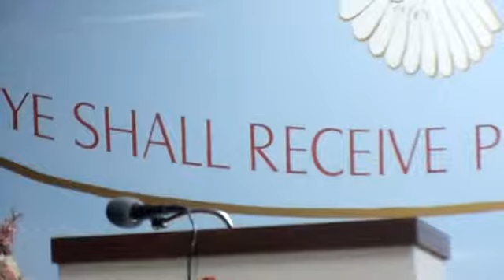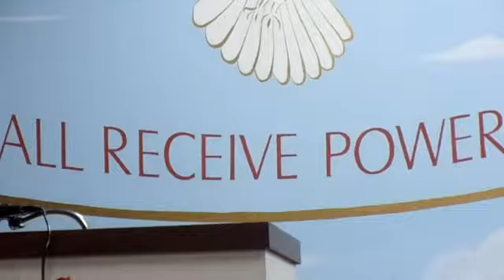Elder Charles Jackson - Testimonies, I Thank God For His Grace And Mercy!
Now Faith Church of God, Holiness (OLM#6)
Pastor: Bishop Ellis Mack
 Elder Charles Jackson - Testimonies, I Thank God For His Grace And Mercy! Don't Have To Smoke Crack No More!